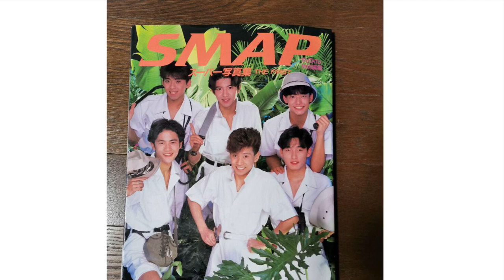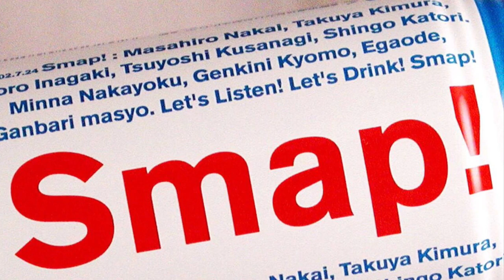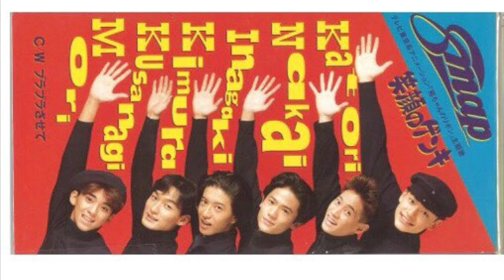【Japanese Entertainer】14〜【中居くんの笑顔のゲンキ 応援📣集】ゆっくり休んで又笑顔みせてね(^○^)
【Japanese Entertainer】14〜【中居くん応援📣】〜笑顔のゲンキ〜 ゆっくり休んで又笑顔みせてね(^○^)

【中居正広】さん、

ずっとずっと走り続けてきた道。
すこし、ゆっくりお休みしてください。
そして、ゆったり過ごしてください。

げんきな姿、笑顔。また見せてください。

今は、静かに応援してます。